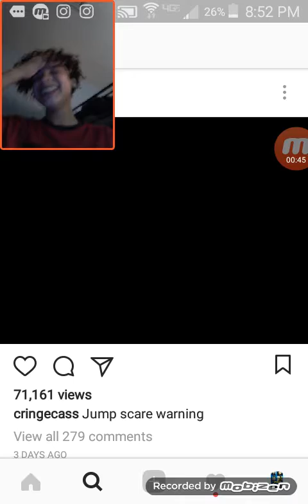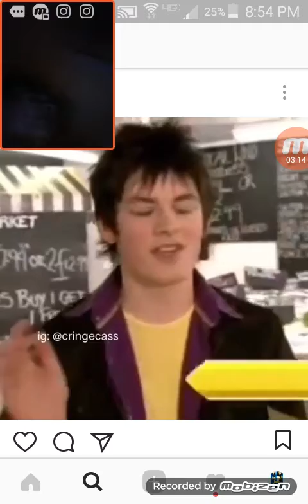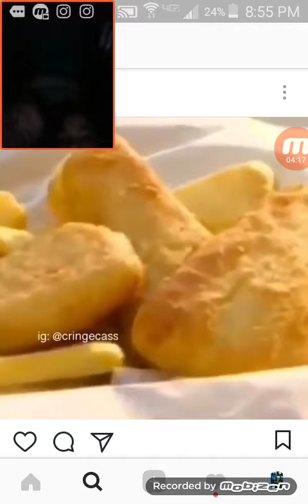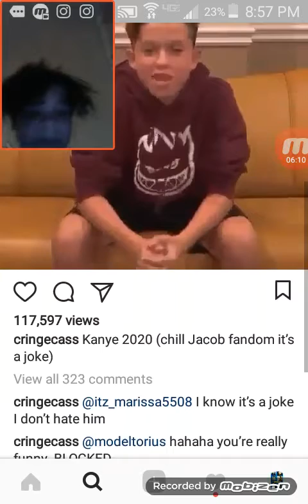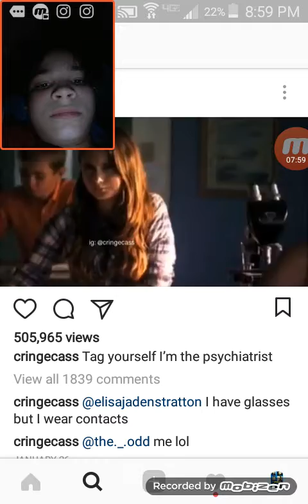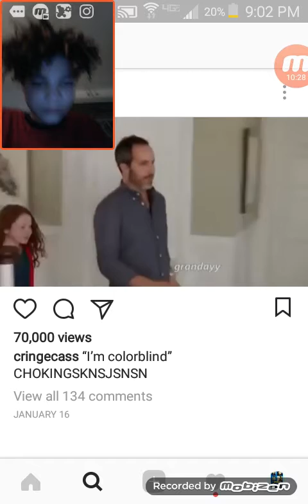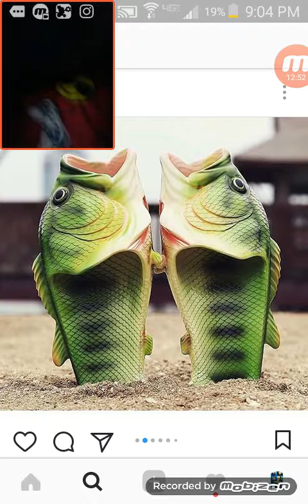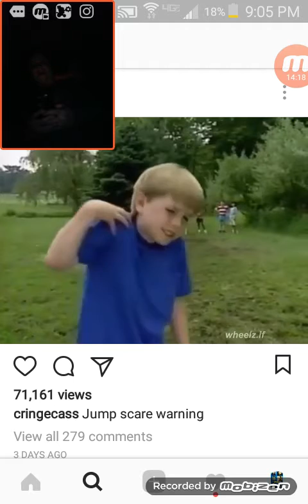Reacting to inastagram